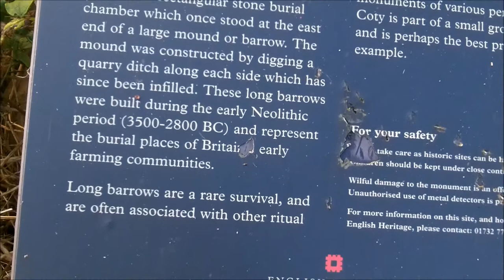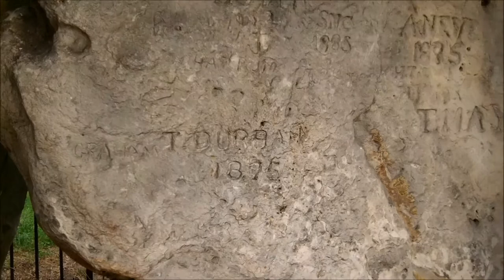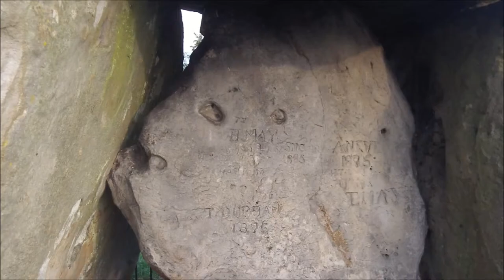Kit's Coty House , Aylesford,Kent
A Megalithic Burial Chamber Entrance that stands around 3M high  and was the entrance to what has been said to be a 70M earthen barrow.